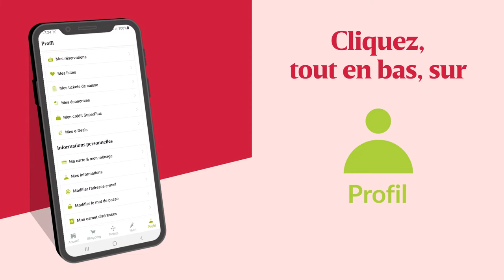C’est quoi les e-Deals et comment les activer ?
Chaque jeudi, vous recevez une sélection d'offres personnelles qui vous rapportent des points supplémentaires. Comment activer vos e-Deals ? Facile ! Allez sur votre profil dans l’app MyDelhaize, cliquez sur e-Deals ... et activez autant d'e-Deals que vous le souhaitez. Trouvez le produit, ajoutez-le à votre panier, utilisez votre carte SuperPlus et les points seront automatiquement ajoutés à votre solde !